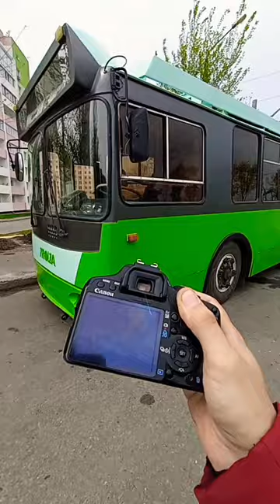Троллейбус после ремонта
Встретил троллейбус ЗиУ-682Г-016.02 №3313 после ремонта. Да, вижу впервые!